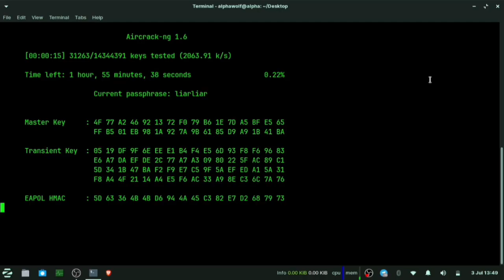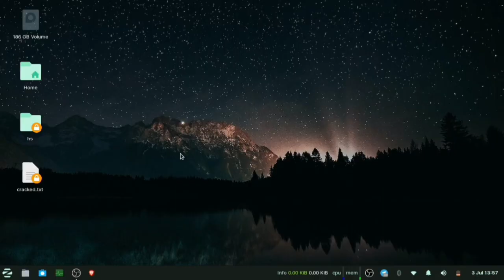Hacking in movies vs real life (If you know .... You know) 🙂